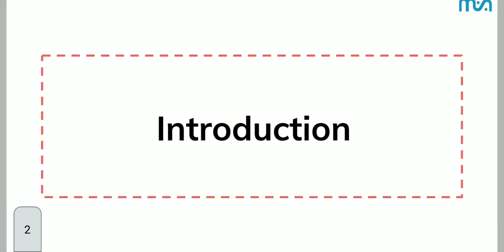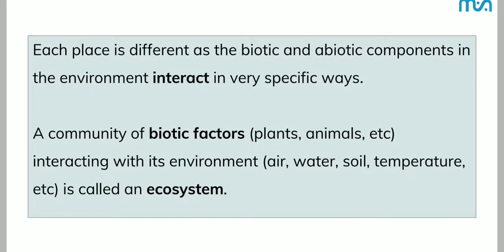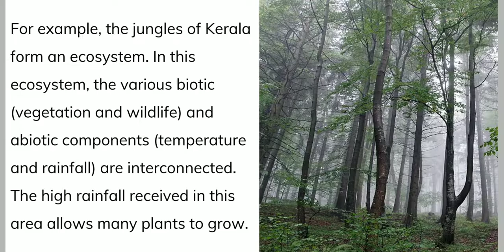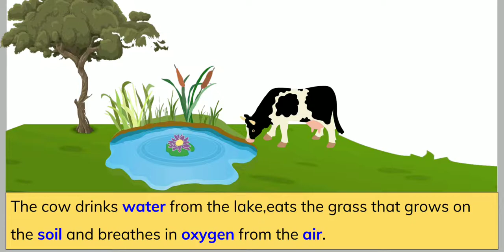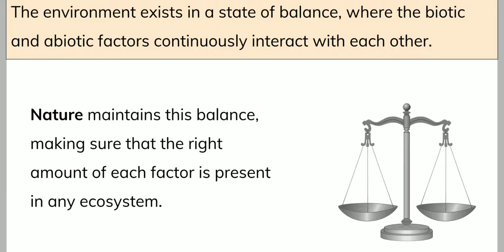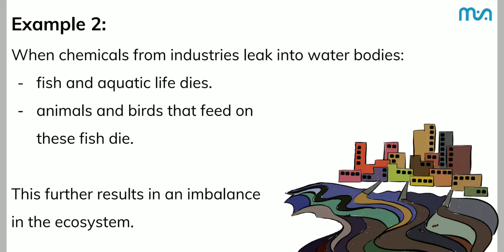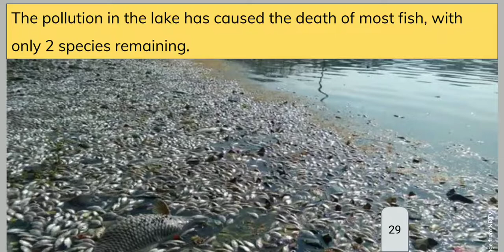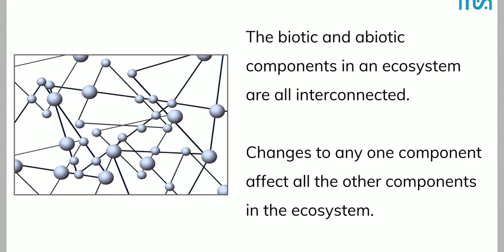Class 7 | Social Studies | Environment | Part-3 (Meghshala) Sikkim.